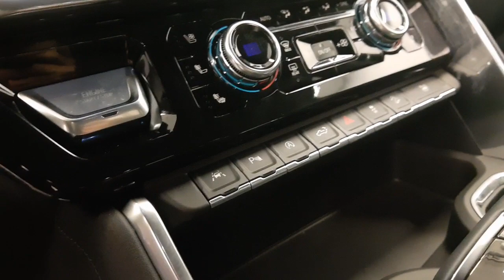2023 GMC Sierra Denali|| 243714